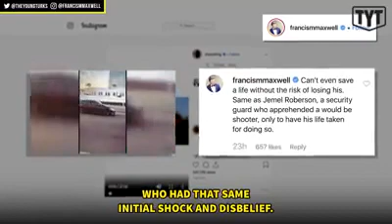Working While Black?